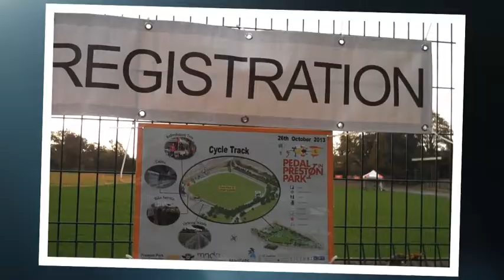2013 Pedal in Preston Park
On the last Saturday of October, PPYCC celebrate the end of the season with a fundraising distance challenge. In 2013, the challenge was 16,000 laps of Brighton's Preston Park velodrome (the equivalent distance of the three grand cycling tours - Giro d'Italia, Tour de France, and La Vuelta).

Hundreds of local cyclists came to contribute their laps to our grand total of over 12,500 laps - nearly 4,200 miles.

Well done, and thank you to everyone who helped to make the day a great success and raised much needed funds for MNDA and Martlets.